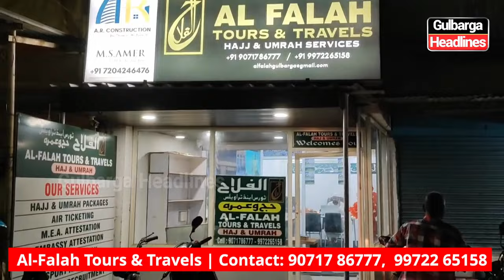Al Falah Tours and Travels Launches Muharram Umrah Package with Free Passport Service | 9071786777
Al Falah Tours and Travels Launches Muharram Umrah Package with Free Passport Service; Visit Office Near Maqbara Masjid, Gulbarga for More Details.